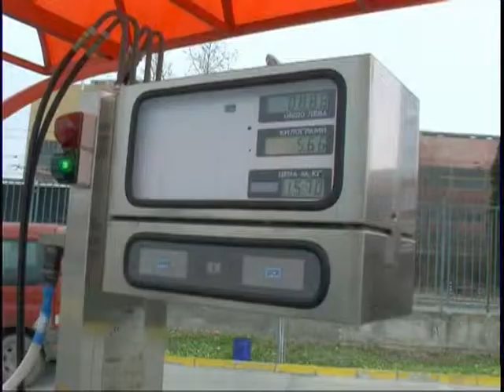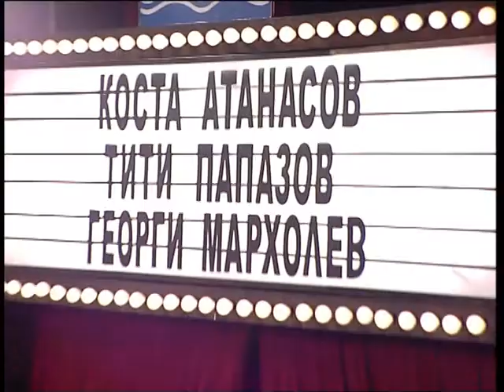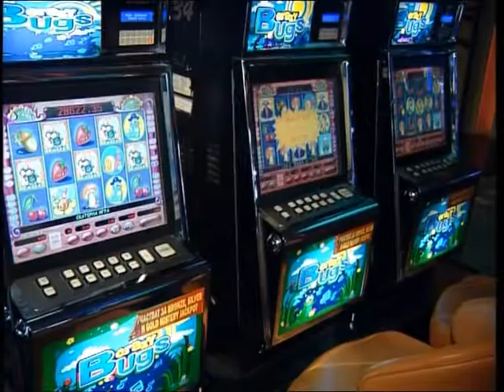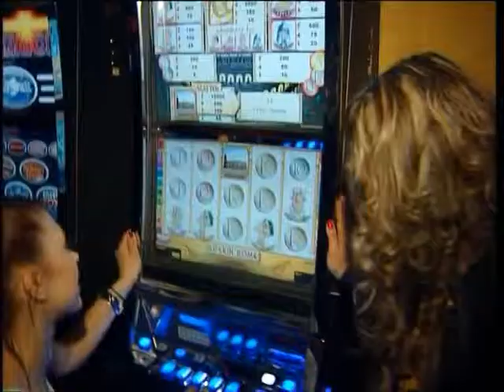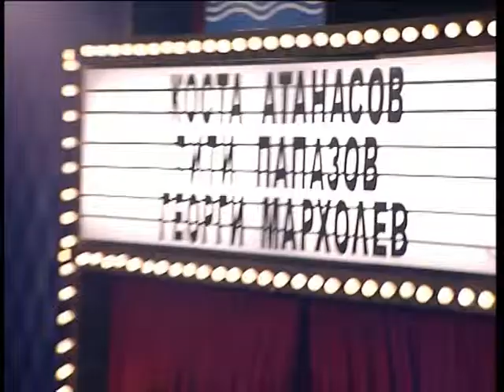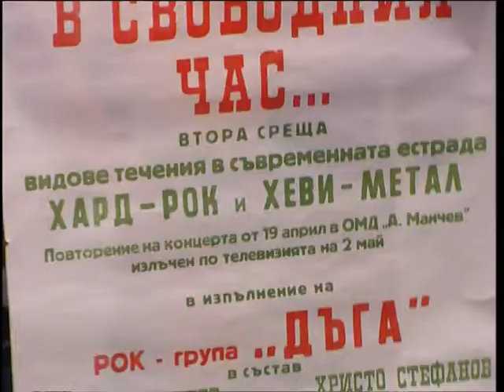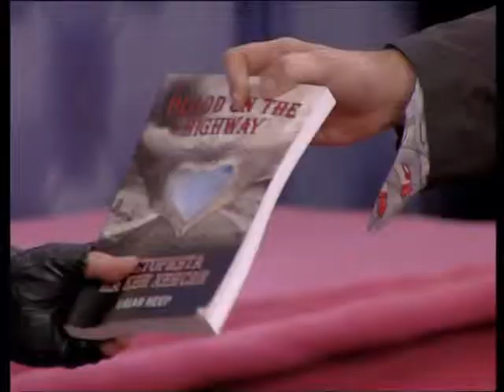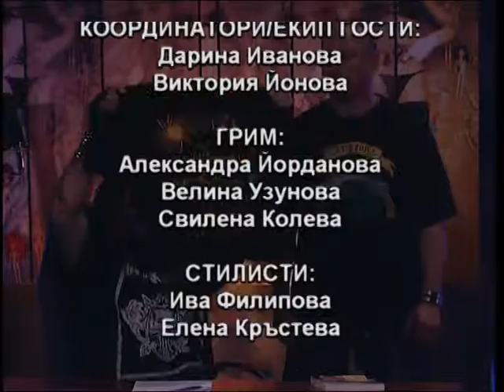2011-05-04 Kosta Atanasov, Titi Papazov, Georgi Marholev & Sunrise